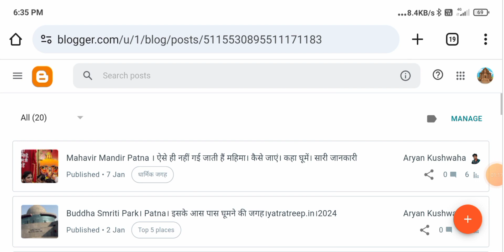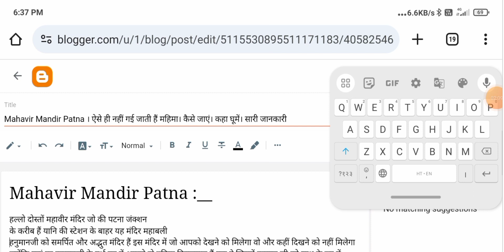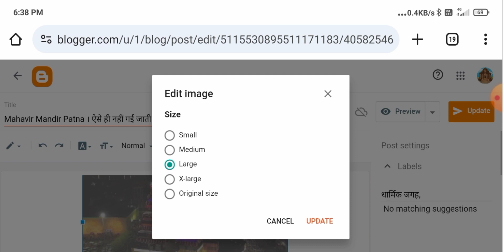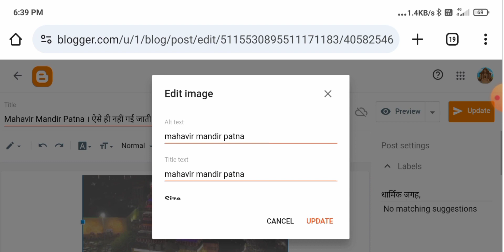blogger par images seo kaise kare।google image seo।image seo blogger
Hallo dosto aaj ke video me hamne ye bataya hai ki aap aapne mobile phone me blogger par image seo kaise kare eske bare me to video ko last tak dekhna na bhule
Explore video :_
blogger seo settings 2024
how to optimize images
image optimization
image optimization for seo
image optimization for website
seo para blogs
blogr on page seo
on page seo for blogs
how to do seo for blogs
how to write better blogs
how to do on page seo for blogs
blog post seo
blogger seo
blogger seo setting
blogger seo settings
image optimization seo
image seo
image seo 2024
image seo google
image seo optimization
image seo blogger
Seo blogger image
seo for images
seo image optimization
Blogger image seo